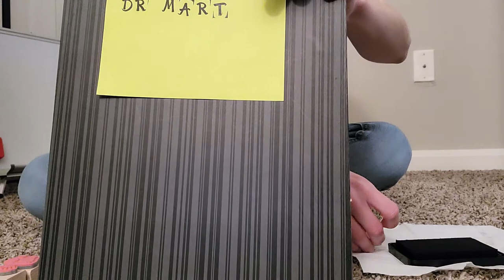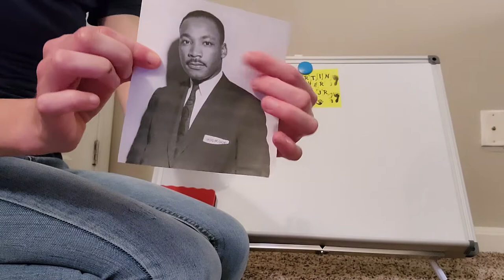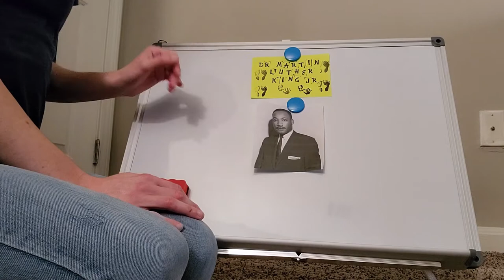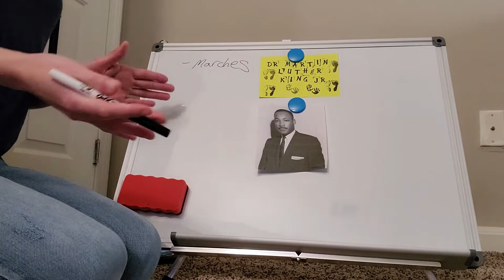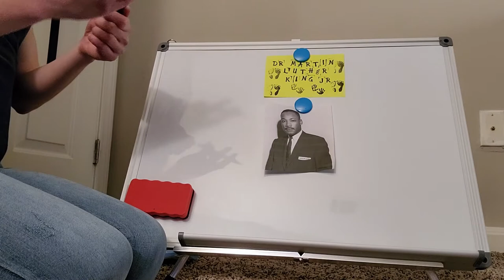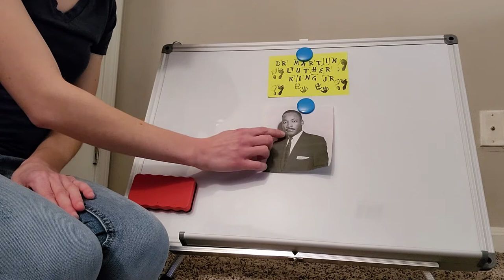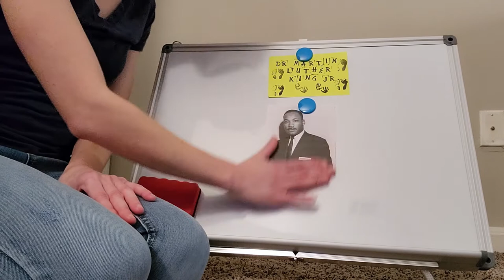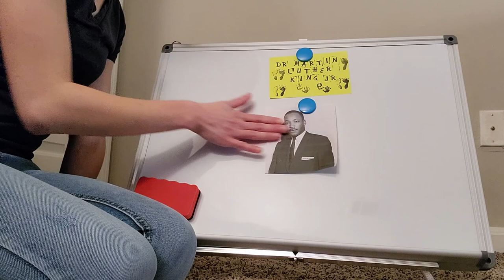Commemorating Martin Luther King, Jr. ASMR-Style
Happy Martin Luther King, Jr. Day!

In the United States, we celebrate a federal holiday called Martin Luther King, Jr. Day every third Monday of January to celebrate the peaceful Civil Rights Leader, Martin Luther King, Jr. 😊 (He did advocate for more than just Civil Rights for African Americans, but he’s most well-known for his massive contribution to the fight for Civil Rights.)

I did my best to research him so that I could share some facts about him with you and so that I could ramble about other related topics, including activism, in general.

Time Stamps:

0:00  Super-Long Introduction Featuring Stamps XD
25:24  Discussing the Original Visions for This Video and What I Plan to Do Instead
29:36  Discussing Martin Luther King, Jr. Day (MLK Day) in the United States
30:40  Random Facts about Martin Luther King, Jr. with Some Other Random Facts (Past and Present) Thrown In There for Context/Background Information, and/or to Illustrate Points. Some of My Random Opinions Were Thrown In as Well. XD

I sincerely apologize if any information that I give and/or found is inaccurate; any and all mistakes were purely unintentional. I had also forgotten to mention that he won the Nobel Peace Prize in 1964 for his non-violent activism! Also, as usual, I apologize for any background noises.

Please enjoy the ramble, the random historical facts (that I hope are all accurate XD), and my random opinions peppered in there, too! XD

Rest well, Loves, and try not to forget to thank all the heroes—sung and unsung—who have and/or who are working on making our world a more pleasant place to live! 😊

Much love and gratitude to you and yours,

Cassandra (aka H. Persephone ASMR)

*All material is copyrighted by Cassandra (aka H. Persephone ASMR) unless otherwise specified. The props used were not of my creation.
I had researched some other information (such as fact-checking my memory about Martin Luther, some dates, etc.) on various websites. However, the main facts about Martin Luther King, Jr. I had found on the following websites on 01/17/2021 and thekingcenter.org.
The two images of the statue commemorating Martin Luther King, Jr. in Washington, D.C. were from the following website on 01/17/2021: britannica.com.
The image of Martin Luther King, Jr. was from the Saint Louis Post-Dispatch’s website on 01/17/2021: stltoday.com.
If you are interested in learning more about Martin Luther King, Jr. and/or in reading/hearing some of his speeches/sermons, please feel free to research him to learn more about this brave man in American history!
**No requests, please and thank you!**